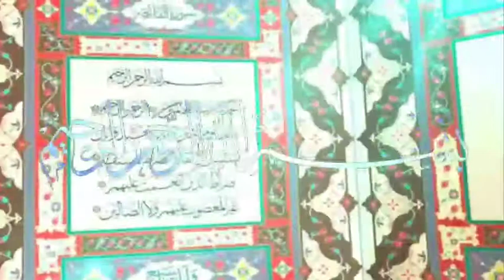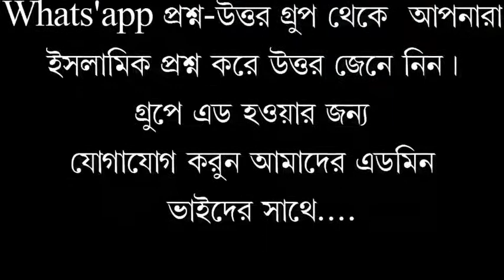জুম আর খুৎবা.মানুষের বানানো ইসলাম.আর রাসুলের প্রকৃত ইসলাম।শায়খ সহীদুল ইসলাম সহীদ।